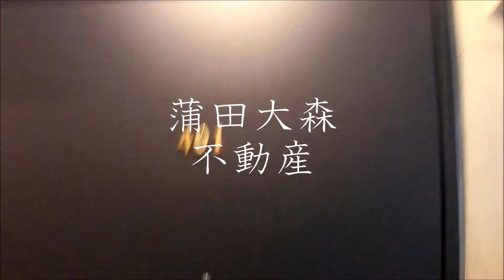COCOCUBEKAMATA(ココキューブ蒲田＠28.52㎡1DK人気賃貸マンション